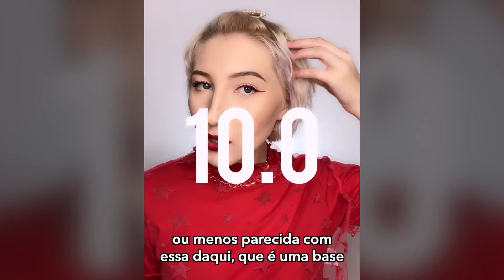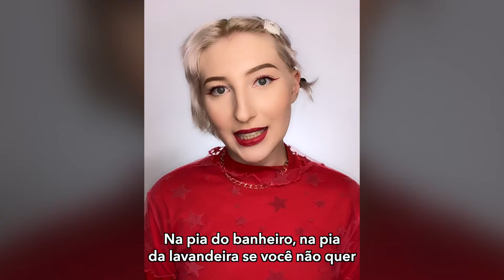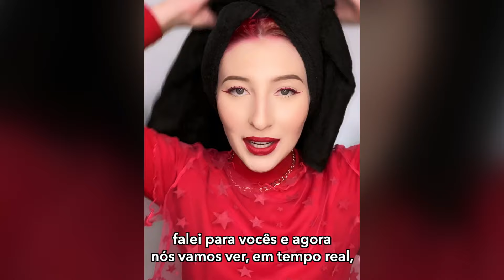Modo de uso: tudo o que você precisa saber | Kamaleão Color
Olá Família Kamaleão!

Esse é o primeiro vídeo de uma série que nós faremos em parceria com a nossa querida @julsegalla. O intuito do vídeo é mostrar como usar os produtos de forma correta.

Nesse vídeo a @julsegalla mostra duas formas de usar a cor Guará: pura e diluída.

❗INFORMAÇÕES IMPORTANTES❗
- Todas publicações repostadas aqui no feed são baseadas nas experiências individuais de cada cliente ou são resultados obtidos através de procedimentos realizados por um profissional da área. Por isso é importante que você SEMPRE faça um teste de mecha antes de aplicar o produto no cabelo todo. Pois o resultado pode variar dependendo da base aplicada e do modo de uso seguido.
- As nossas Máscaras Pigmentantes são SEMIPERMANENTES. O que isso significa? Significa que elas vão desbotando com o tempo, mas pode ser que não saia 100% dos fios, isso vai depender muito de cabelo para cabelo.
- Caso a máscara pigmentante seja aplicada puro nos fios e o excesso de pigmento não seja retirado corretamente, o pigmento que ficou em excesso pode manchar a pele.
- As Máscaras Pigmentantes, em alguns casos, podem cobrir até 80% dos fios brancos. Lembrando que isso não é a regra, é uma exceção. Por isso é sempre importante realizar um teste de mecha antes para garantir que o resultado alcançado seja aquele que você deseja. Na maioria dos casos onde é aplicado a Máscara Pigmentante nos fios brancos ela não pigmenta. E caso pegue nos fios, pode sair nas primeiras lavagens.
🌟Possui alguma dúvida antes de colorir os fios? Entre em contato conosco via DM ou pelo nosso SAC no telefone (WhatsApp) ou então deixe aqui nos comentários que nós iremos responder 👇

Ainda ficou com alguma dúvida? Deixe aqui nos comentários que nós iremos responder 👇